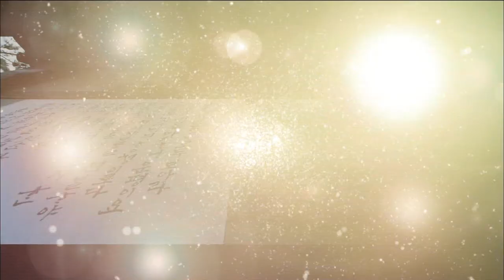[Section TV] 섹션 TV - 'Gansin' Kim Kang-woo, "Ju JiHoon, born disloyal subject!" 20150419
'Gansin' Kim Kang-woo, "Ju JiHoon, born disloyal subject!"
▶ More "Section TV” Interview with K-celebs are AVAILABLE↓↓↓↓↓↓↓↓↓↓↓↓

【Section TV】

MC & Reporter : Kim Guk Jin, So Yi Hyeon, Park Seul Ki, Hwang Jae Sung, Cha Yae lyn, Son Han Byeol, Shin Go Eun, Lee Ho Seok